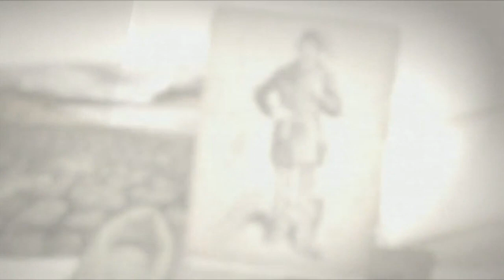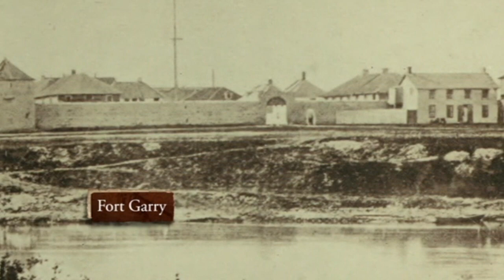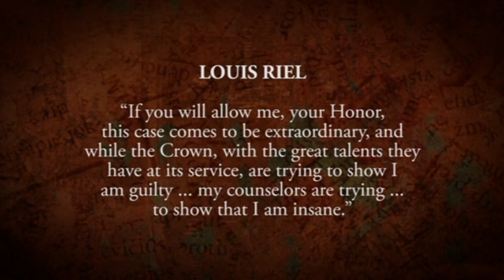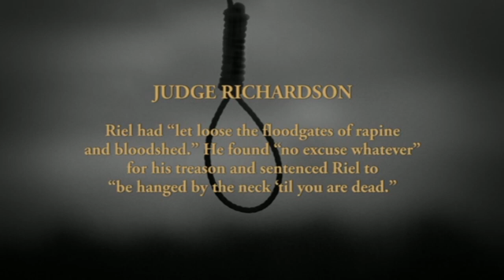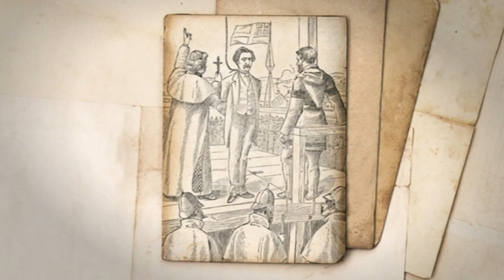The Trial of Louis Riel